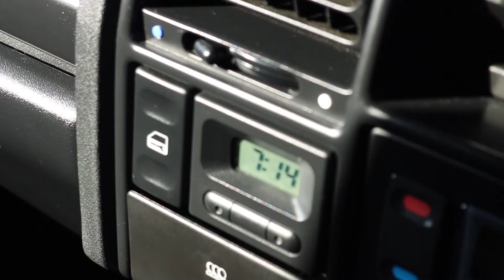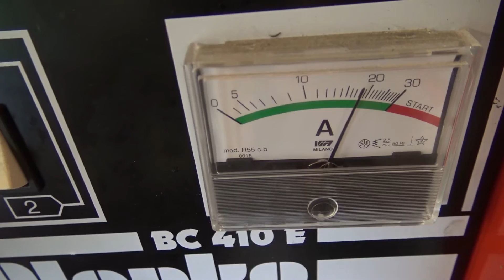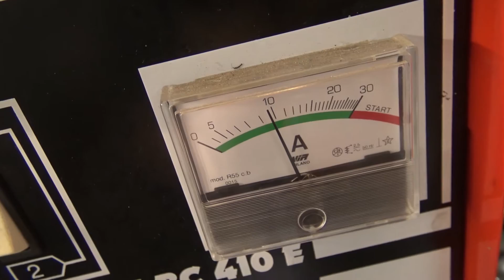Found Some Old Cars and I Don't Like This Strimmer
Crazy old world ain't it?